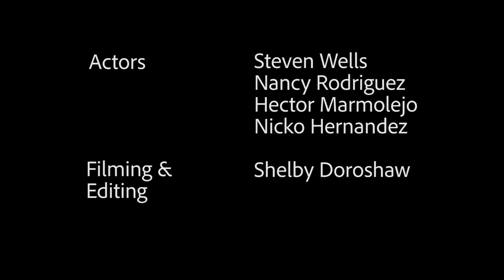Heartless 2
Knightly News presents "Heartless"